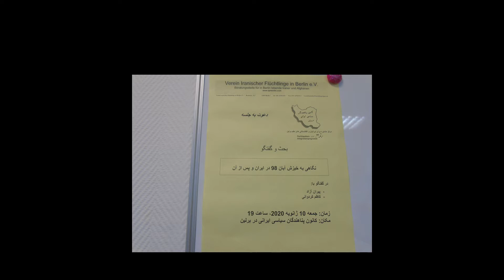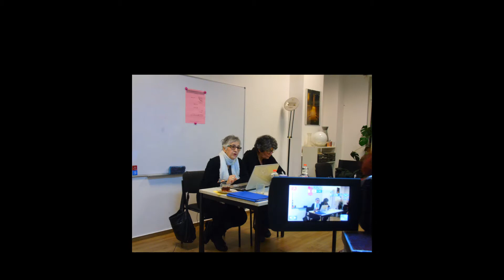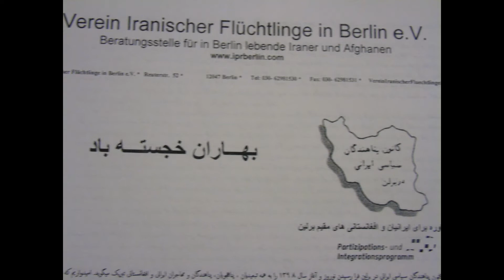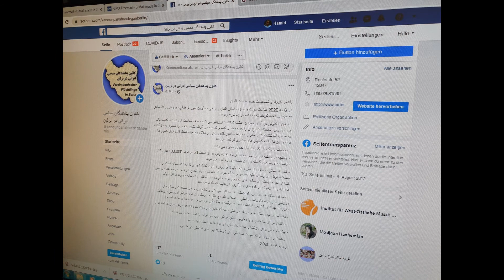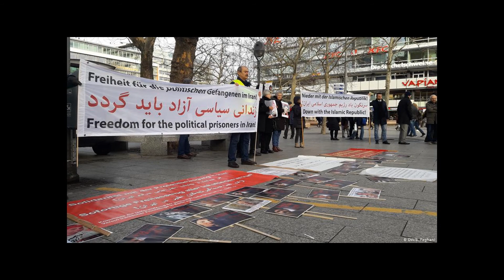برخی فعالیت های کانون در نیمه اول سال ۲۰۲۰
برخی فعالیت های کانون پناهندگان برلین در نیمه اول سال ۲۰۲۰
Einige Aktivitäten des Vereins Iranischer Flüchtlinge in Berlin
im ersten Halbjahr 2020